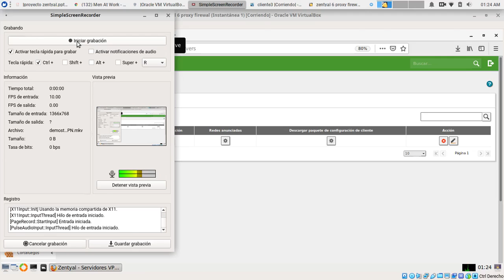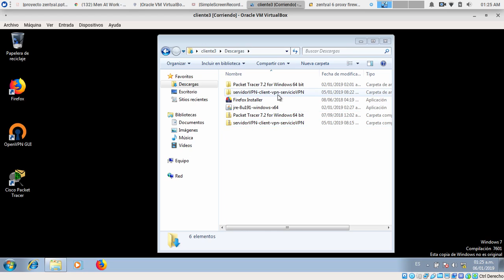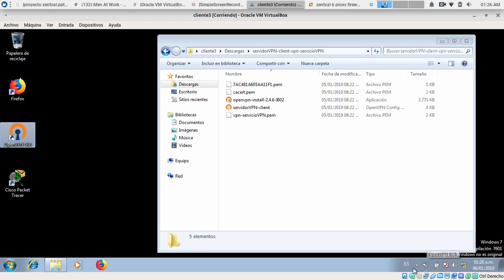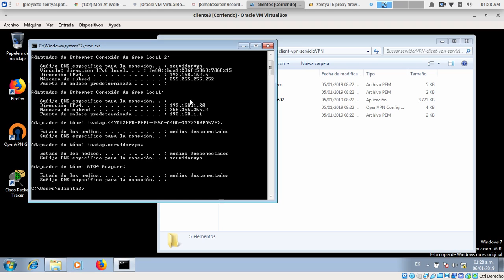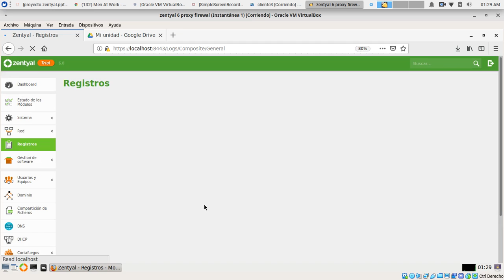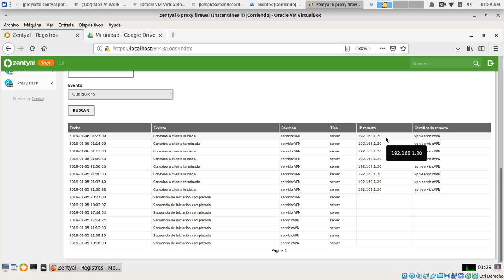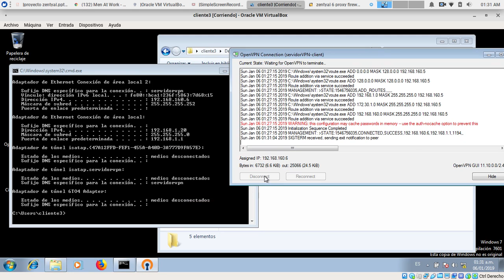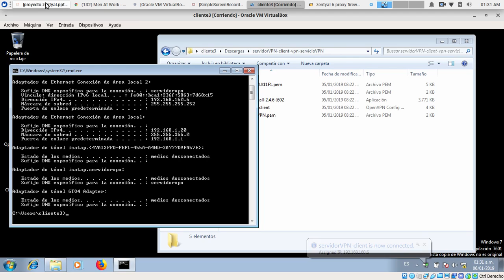demostracionVPN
demostración de la conexión de vpn desde win2 7 hacia zentyal 6.0